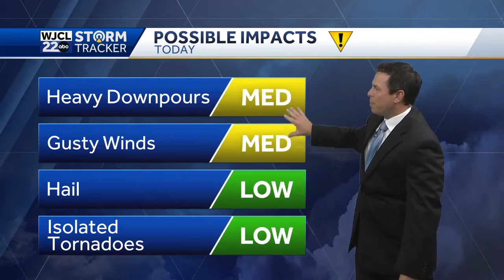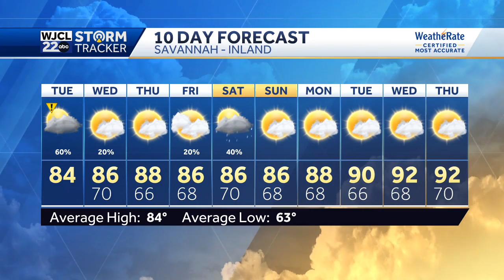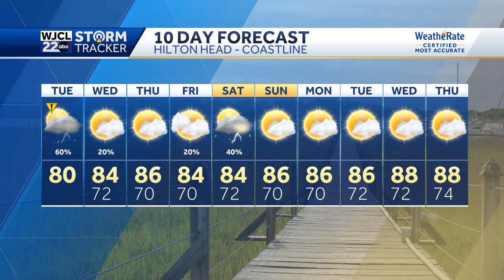Showers and storms likely today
Wet weather today with heavy rain at times